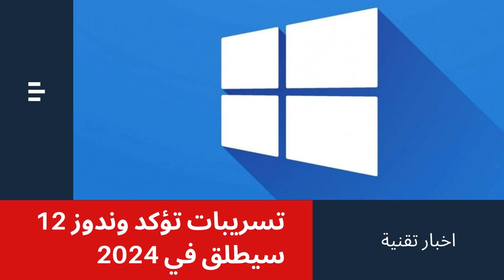تعرف على موعد اطلاق وندوز 12 | شخص يتجاوز رئيس مايكروسوفت بيل كيتس-نقل المحادثات من اندرويد الى ios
تسريبات تؤكد وندوز 12 سيطلق في 2024
تطبيق واتساب اصبح يدعم بشكل رسمي نقل المحادات من اندرويد الى ios
الملياردير الهندي غواتام يتجاوز الامريكي بيل كيتس ويصبح المرتبة الرابعة
شاومي تستعد لاطلاق سيارتها الكهربائية
سامسونك بدات تطلق تحديثات اندرويد 12
شركة Nothing تكشفتك رسميا عن هاتف  "لا شيء 1"